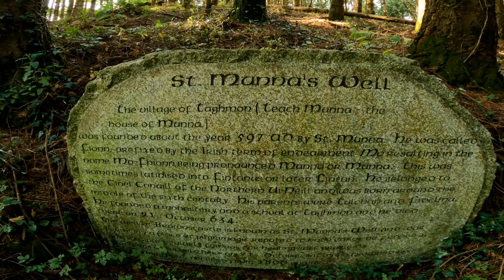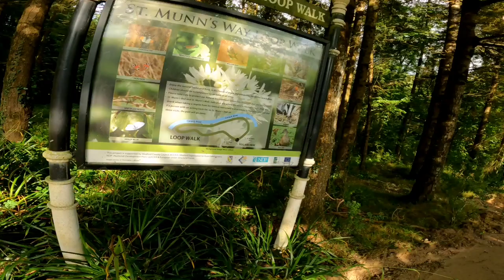Discovery in Taghmon Village| Part 2| Wexford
Taghmon, Wexford, Alice Bradys part 2 of 2.
Join us on a captivating travel vlog as we embark on a day of discovery in the charming Taghmon Village. Immerse yourself in the rich culture, picturesque landscapes, and hidden gems waiting to be explored. From quaint shops to historical sites, this video is your ultimate guide to experiencing the beauty and serenity of Taghmon Village. Watch now and start planning your own adventure!
ireland,northern ireland,best places to visit in ireland,travel tips,hidden gems